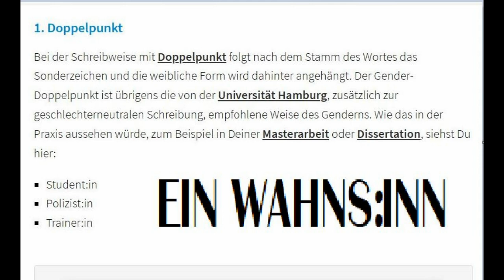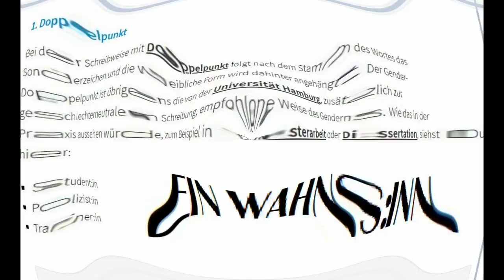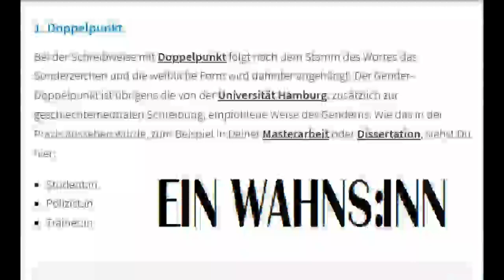Gendern muss man ändern JM video24